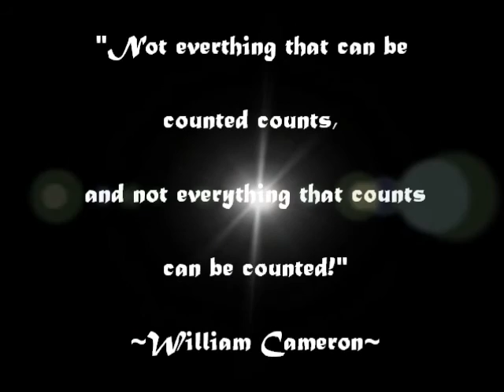Team 107 Ithaca 10 21 2016